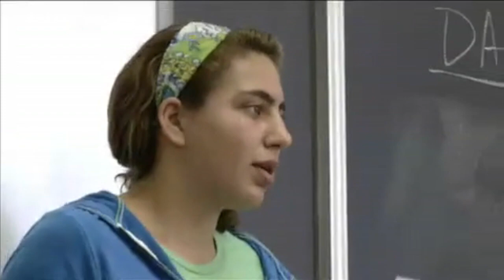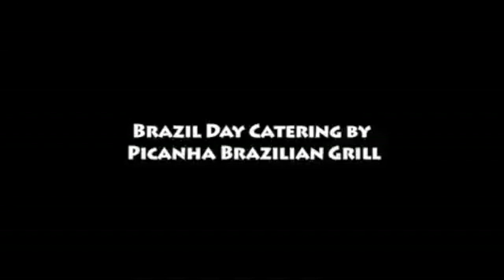Brazil Day - Featuring Minas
Middle school was never like this. Cedarbrook Middle School in Cheltenham Township, Pennsylvania really puts on a show for the 7th graders.  Minas educates and performs; complete with Carnaval dancers, a Capoeira troupe, animals from the rain forest, and an authentic lunch for the kids.